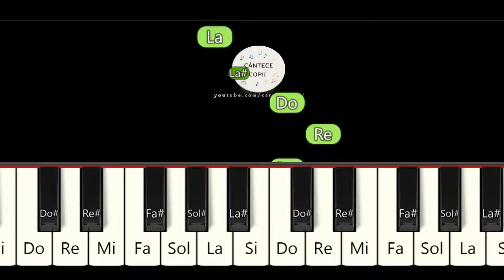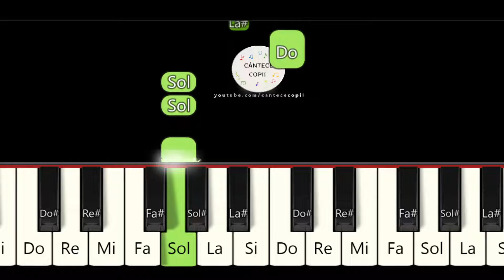COLINDITA nu-i mai multa Sa traiasca cine asculta Tutorial Pian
In acest tutorial de pian vom invata Colindita nu-i mai multa

Colindita nu-i mai multa
Sa traiasca cine-asculta
Sus la ceruri o-naltam
Si la gazde o-nchinam

O-nchinam cu veselie
Si cu mare bucurie
C-am ajuns seara de-ajun
A batranului Craciun

Sus, mai sus v-am inaltat
Ce-am stiut noi v-am cantat
Sa ramaneti sanatosi
Sanatosi si bucurosi

C-am ajuns ziua cea sfanta
Cand colindele se canta
Sarbatoarea lui Hristos
Sa va fie de folos